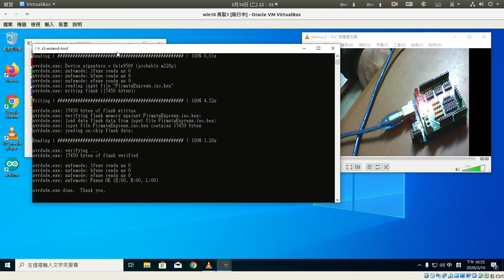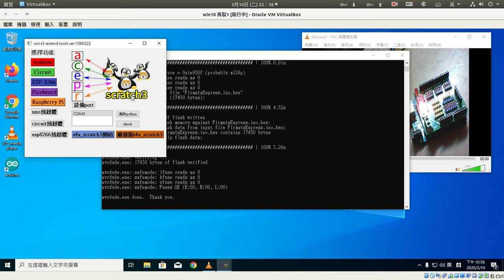arduino uno 韌體燒錄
使用s3-extend-tool進行arduino uno韌體燒錄